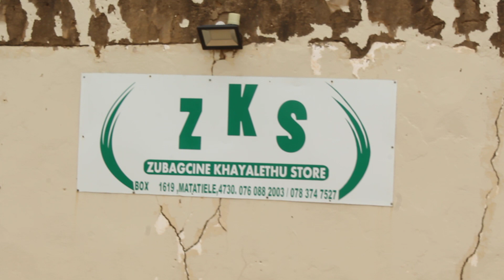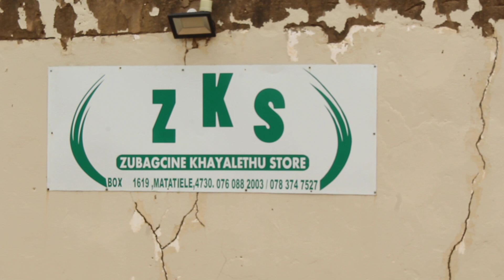Usomashishini waseMatatiele uMlungisi Mgabe ukhunjulwe ngenkonzo ezukileyo KwaNkau kuleveki.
Bakhale kakhulu abahlali base Matatiele ngokushiywa ngumngcwabi owaziwayo kulengingqi nochazwe njengendoda enobuntu nesibindi.